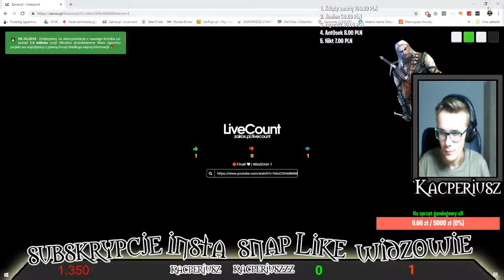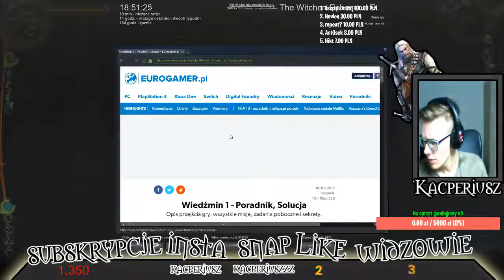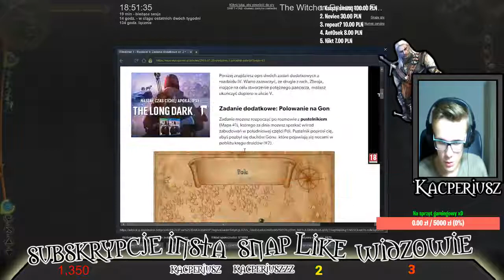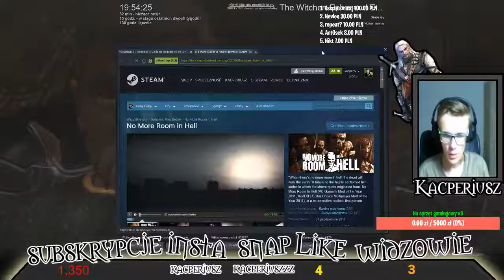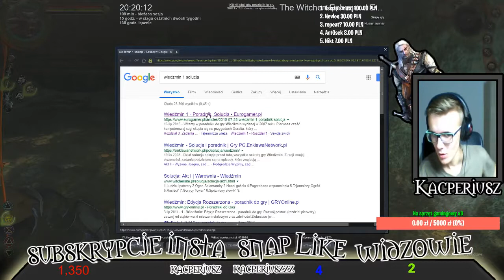Finał! ❤ | Wiedźmin 1 | 100% | #22